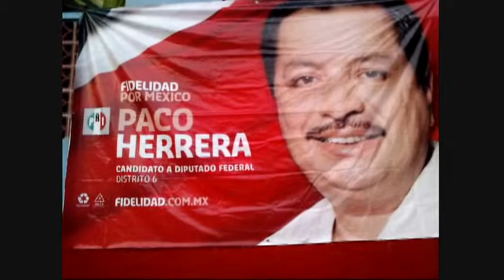PACO HERRERA POZO DEL NARANJO PARTE 2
AQUÍ NUEVAMENTE EN EL POZO DEL NARANJO, PERO CON VIDEOS DONDE SE PUEDE APRECIAR EL AMBIENTE QUE SE VIVIO ESE DÍA. LOS VECINOS DEL POZO DEL NARANJO SON GENTE BUYANGUERA Y ALEGRE Y AQUÍ LO DEMOSTRARON CON EL RECIBIMIENTO AL MTRO. PAVO HERRERA.